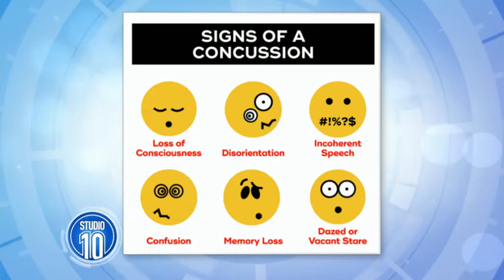Tackling Concussion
We chat to former Wallabies player David Croft about how to protect yourself from concussions.